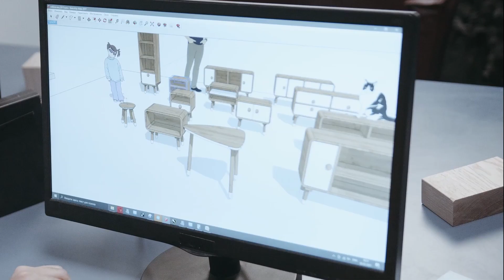4 Strategies to Stop Being Underpaid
258: 4 Strategies to Stop Being Underpaid
I am so excited to be talking to you today. I'm actually so excited that I didn't wait and get all dolled up to be on the video part of the podcast. I decided in the middle of my work session just to stop and go ahead and share this message.

So, I hope you are as excited as I am, because we are going to talk about four strategies that will stop you from being underpaid.

Do you know what it means to be underpaid? It means a high tolerance for low pay.

I think that it is a problem, especially for creatives and certainly in the interior design industry. Now, some of you may be listening to this podcast and you may be thinking, hey, no problem here, I get paid all the time.

But my question would be, do you take the money out of the company with ease, without feeling stressed? Some of you may be listening to the podcast and thinking, oh yeah, I have a high tolerance for low pay. Instead, I'm a people pleaser and I want to do great things for other people.

Stay tuned because we're going to talk about the four strategies that will help you not be underpaid, but to be paid fairly and to be able to have a profitable company - at the same time!

Topics Mentioned:
Value

Worth

Pricing strategy

Career path

Key Thoughts:
 People are paying you for what you know, or they're paying you for what you have the ability to learn and to know.  Michele Williams

People are willing to pay you for what you know.  Michele Williams

Time is a currency that we spend in our calendar, and people will pay us for the time that we have available to devote to their project.  Michele William.

We're all looking at what we can hand off to somebody else's task list. Stress relief is a big deal.  Michele Williams

Understanding pricing and understanding your attitude around it is really going to allow you to move forward with confidence and not cockiness.  Michele Williams

Unfiltered Wisdom: Free Coaching from Michele’s Keyboard to You
Are you hungry for more? Delivered every two weeks, these emails are packed with valuable insights, actionable strategies, and thought-provoking ideas to guide you on your business transformation journey towards greater success.

CFO2Go

Metrique Solutions